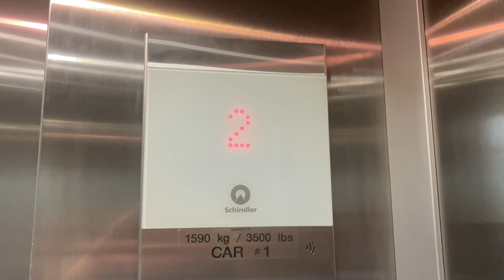1336. Schindler 3100 MRL Traction Elevator at Autumn Hall - Wilmington, NC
(9/7/23) This is a development that spawned not too long ago.

Info:
Passenger Elevator #34852
Traction
Manufacturer: Schindler
Fixtures: FIGS
Installed: 2021
Capacity: 3500 lbs.